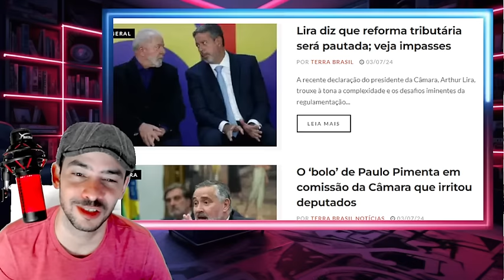PIPOCOU TUDO EM BRASILIA TAXADE E MOLUSCULO PERDIDOS CAVARAM BURACO PRA CAIR DENTRO!